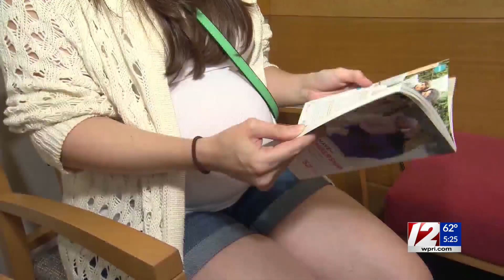Women and Infants hopes to allow partners at prenatal visits in coming months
While the majority of Rhode Island hospitals are once again allowing patients to have visitors, Women and Infants is still not allowing pregnant women to bring someone with them for prenatal appointments, including ultrasounds.